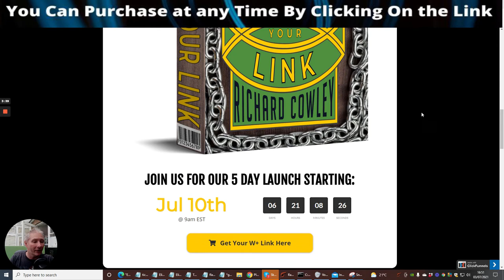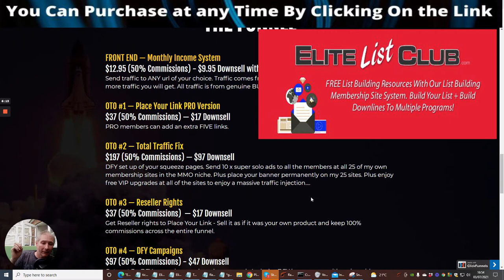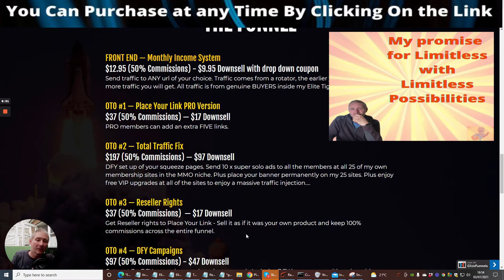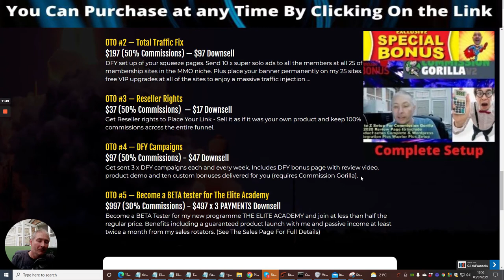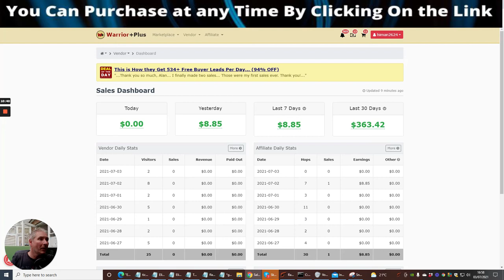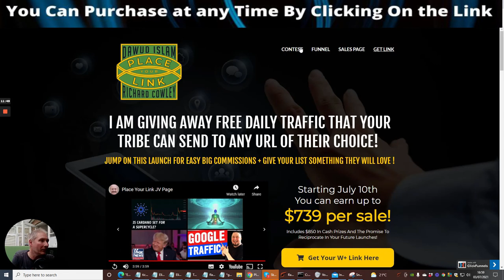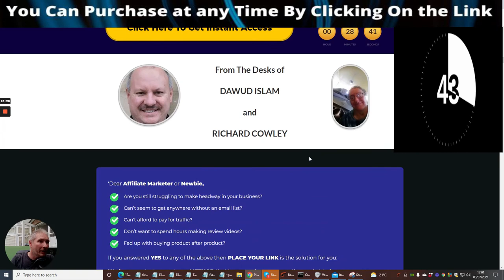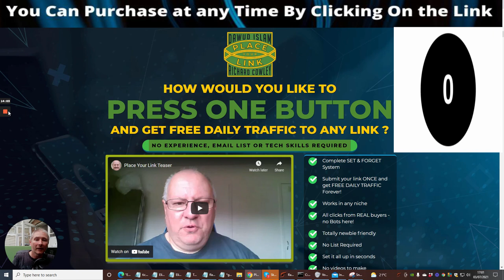Place your Link Review as simple as ONE! TWO! THREE! You are Done!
This really is a ONE CLICK SYSTEM. Your members just enter any URL of their choice (or an extra 5 links if they take the PRO version) and benefit from free daily traffic.

(THIS GOES LIVE 10TH JULY 9AM EST DON'T MISS IT!)

FRONT END — Place your link
Send traffic to ANY URL of your choice. Traffic comes from a rotator, the earlier you purchase the more traffic you will get. All traffic is from genuine BUYERS inside my Elite Tigers Group.
OTO #1 — Place Your Link PRO Version
$37 (50% Commissions) — $17 Downsell
PRO members can add an extra FIVE links.
OTO #2 — Total Traffic Fix
DFY set up of your squeeze pages. Send 10 x super solo ads to all the members at all 25 of my own membership sites in the MMO niche. Plus place your banner permanently on my 25 sites. Plus enjoy free VIP upgrades at all of the sites to enjoy a massive traffic injection...
Get Reseller rights to Place Your Link - Sell it as if it was your own product and keep 100% commissions across the entire funnel.
OTO #4 — DFY Campaigns
OTO #5 — Become a BETA tester for The Elite Academy
$997 (30% Commissions) - $497 x 3 PAYMENTS Downsell
Become a BETA Tester for my new program THE ELITE ACADEMY and join at less than half the regular price. Benefits including a guaranteed product launch with me and passive income at least twice a month from my sales rotators. (See The Sales Page For Full Details)

Plus you get to grab my LImitless and promote for yourself where you can stand to make hundreds each day with this if you have a good list- free training has been included in the limitless closed group area.